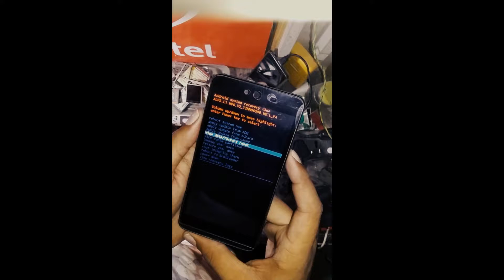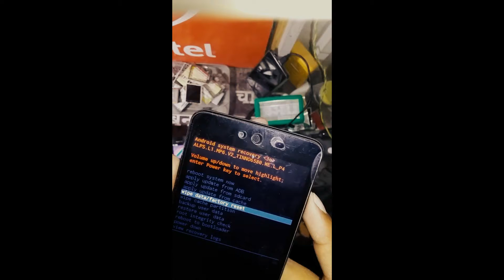How to Partten Unlock Micromaxx Q338